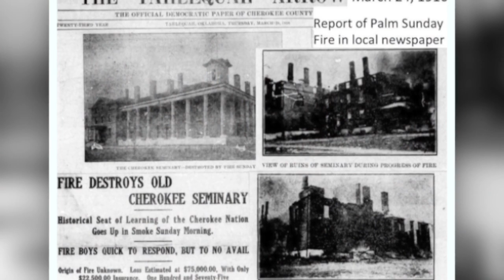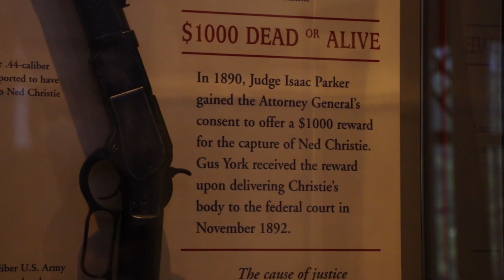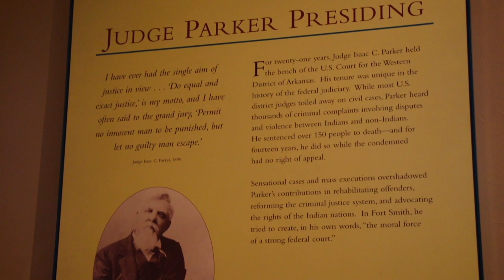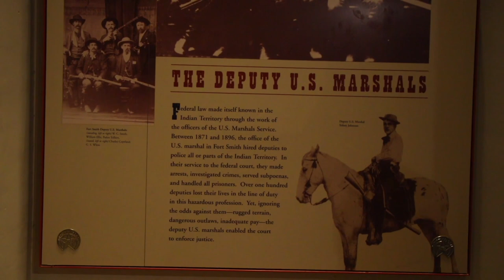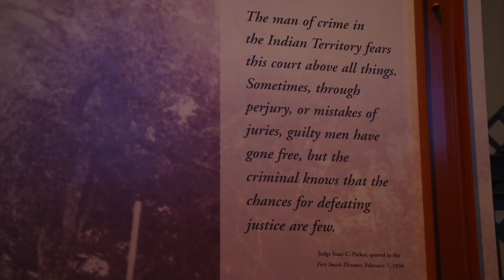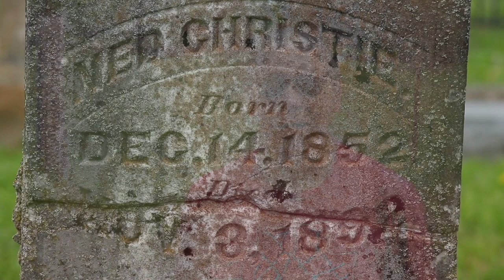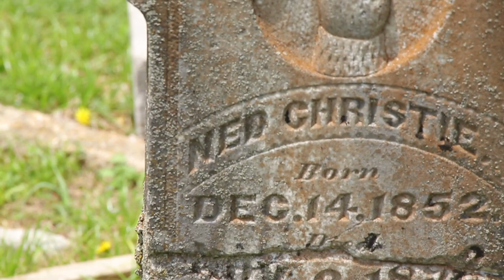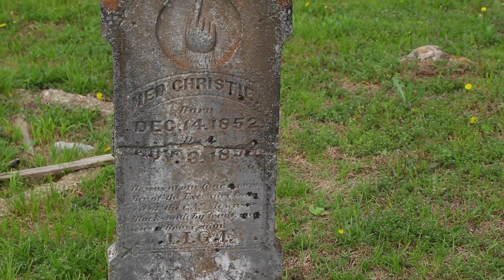Family, historians share Ned Christie insights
As more Cherokee history is studied and uncovered, there is better understanding of people such as Ned Christie, who today is considered a patriot by many Cherokees.
In May 1887, he was called an outlaw after being falsely accused of murdering Deputy U.S. Marshal Daniel Maples in Tahlequah. This forced Christie to hide and fight attempts to capture him in order to take him to the federal jail in Fort Smith, Arkansas.